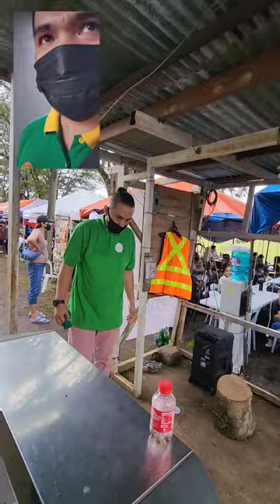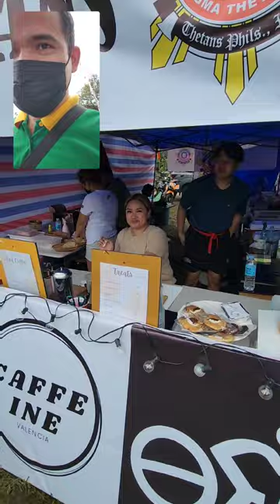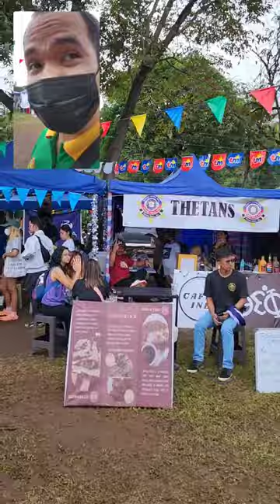Last Day of Palaro Vlog | CMU Palaro 2022